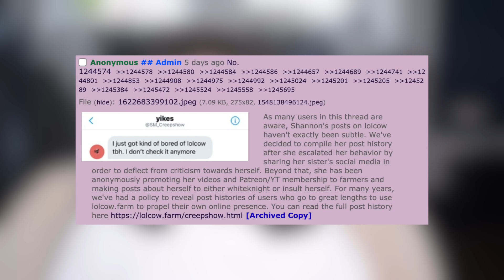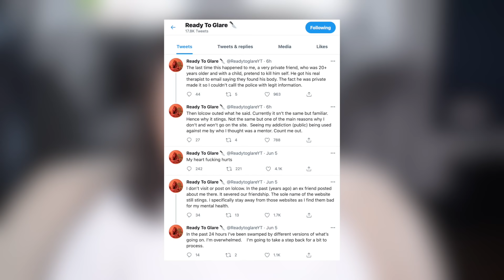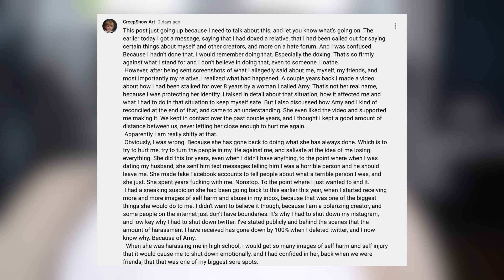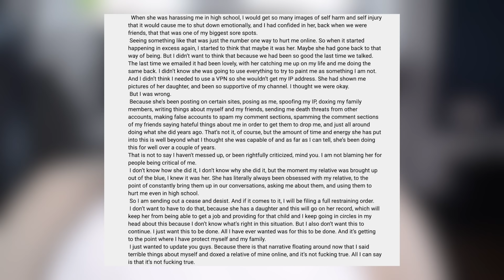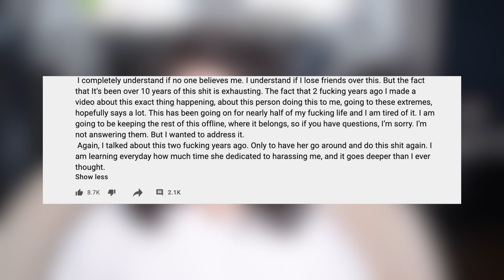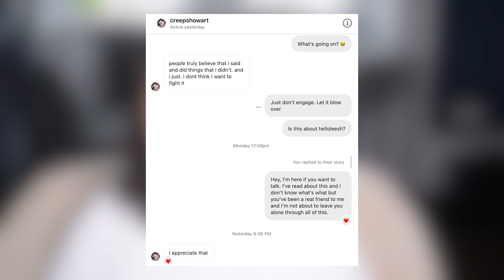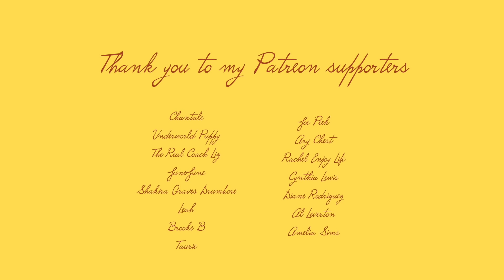LOLCOW versus CREEPSHOW ART.